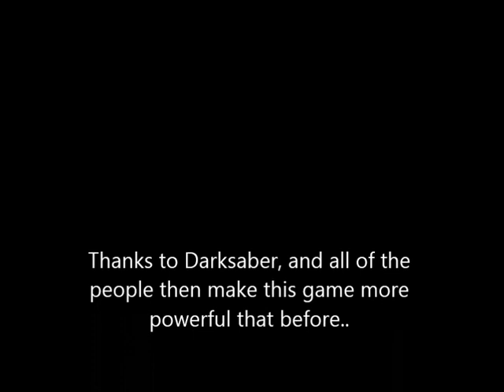XWA- Rebel hangars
Some landings and take offs. DSUCP